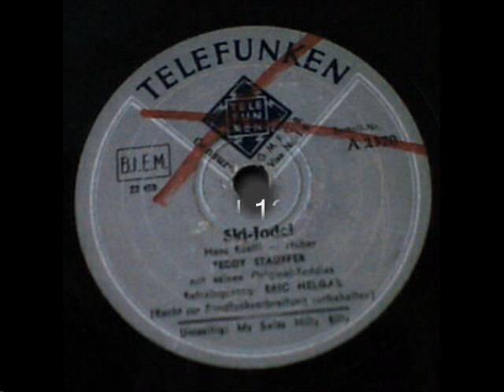Ski-Jodel. Teddy Stauffer. Berlin 1937.wmv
Ski-Jodel.
(Hans Roelli - Huber)
Teddy Stauffer mit seinem Original Teddies.
Refraingesang: Eric Helgar.